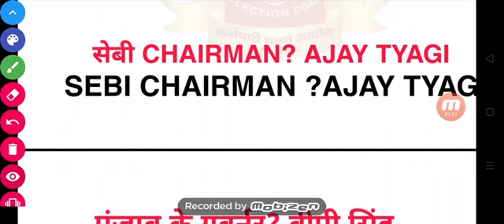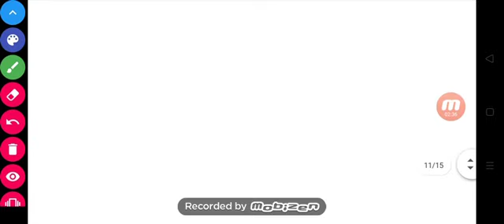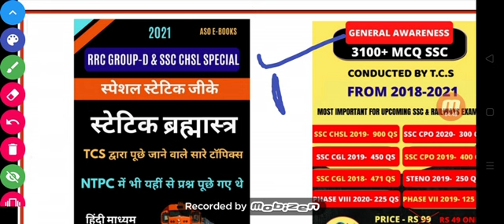SSC CHSL 15 April First Shift Analysis, 15 April First Shift SSC CHSL 2nd Shift, SSC CHSL Exam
SSC CHSL 15 April First Shift Analysis, 15 April First Shift  SSC CHSL 2nd  Shift, SSC CHSL Exam Analysis 15 April

Unacademy presents some new & exciting FREE test series every week for Railway aspirants. Unlock now by using code: *AS2021*
💥💥TODAY CLASS In UNACADEMY💥

LIVE
MOCK TEST

For free class use code :-
AS2021

👉CLass 2:- MATHS LIVE MOCK TEST
TIME :7PM

AS2021

👉CLASS :-3

AS2021

👉CLASS :- 4
STATIK GK LIVE  MOCK TEST

AS2021

By ANIL SIR (9 YEARS EXPERIENCE)

Unacademy Subscription Benefits:
1. Learn from your favorite teacher
2. Dedicated doubt clearing sessions
3. One Subscription, Unlimited Access
4. Real-time interaction with Teachers
5. You can ask doubts in the live class
6. Download the videos & watch offline

all shift GROUP-D download pdf
💥SSC CHSL  ALL IN ONE BOOK
✅ BRAHMASTRA (CURRENT STATIK GK ,COMPUTER
✅SCIENCE
✅6000+ GK

Total -13000 question Karke jaye
80% SE jayda GK AA rha  last time ek ,2 book me syallbus cover KR diye hai

ssc CHSL analysis 15 April First Shift
ssc CHSL 15 April First Shift exam analysis
ssc CHSL 15 April First Shift
15 April First Shift SSC CHSL Exam Analysis
SSC CHSL Exam Analysis April 2021
ssc CHSL analysis
SSC CHSL review 15 April First Shift
SSC CHSL 15 April First Shift  Question
SSC CHSL 15 April First Shift  पेपर

CHSL Analysis Gradeup, CHSL Shift 2  Analysis, Gradeup, SSC CHSL Exam Analysis, SSC CHSL Gradeup

ssc chsl gk, ssc chsl gk 2021, ssc chsl gk analysis 2021, ssc chsl gk wifistudy, ssc chsl gk wifistudy 2021, ssc chsl gk preparation, ssc chsl gk wifistudy playlist, ssc chsl gk syllabus 2021, ssc chsl gk class 2021, ssc chsl gk exampur